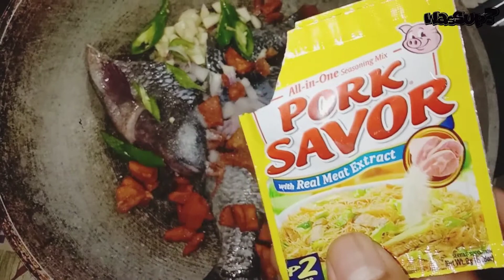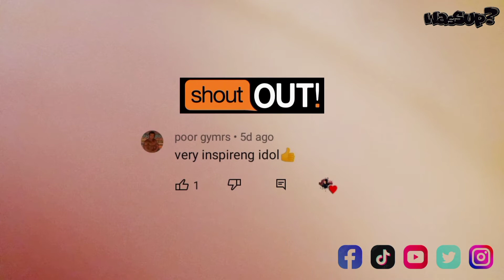Santol Na May Tilapia Kakaibang Recipe | Wassup Mga Kabungol (Vlog)@5MinuteRecipesOfficial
Personal Vlog

Santol Na May Tilapia Kakaibang Recipe | Wassup Mga Kabungol (Vlog)

Video Link: hhtps://youtube/jhuqkAN8Fkc

Alright Reserved 2022